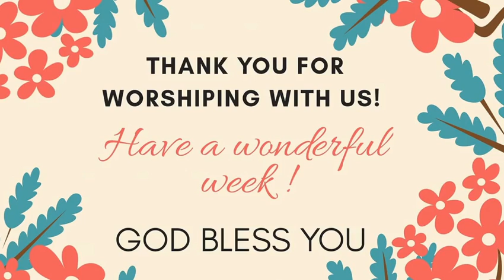NLCF Praise and Worship 12/13/2020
New Life Christian Fellowship Elk Grove CA
Led by Tiffany Balanay